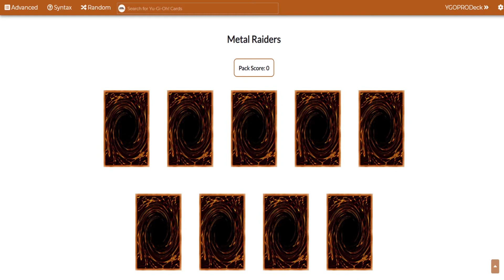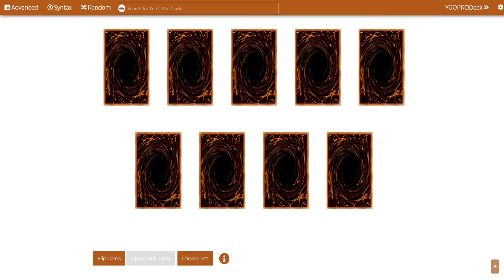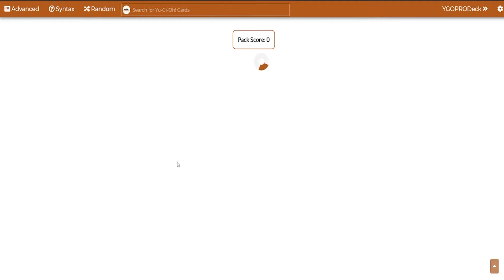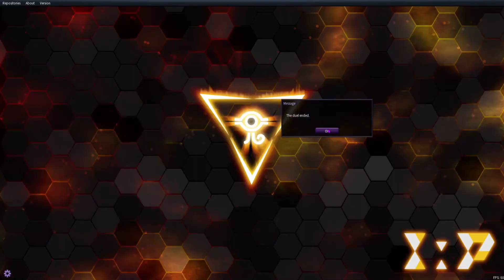Metal Raiders - Yu-Gi-Oh! Through The Ages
This episode is Metal Raiders! And how does PitPat and Quynn change their decks with the release of this set?